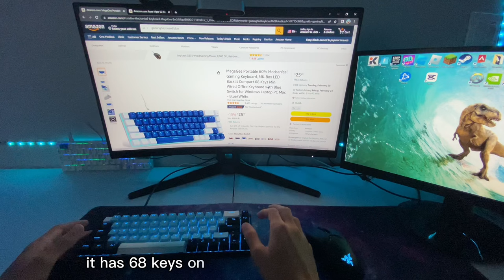Fortnite but You are Me (POV) with Magegee Portable 60% and viper mini 🤩 ASMR 🎧